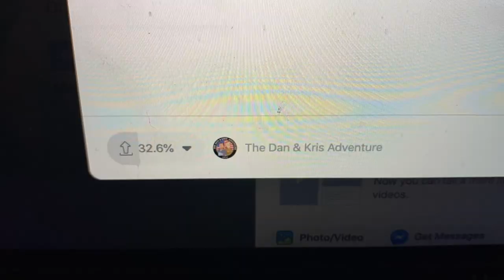PODCAST QUIPMENT FAILED! | Dan Evans Vlog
After tons of preparation, our podcast show “The Dan & Kris Adventure” catastrophically failed due to a faulty piece of equipment. Fortunately, my day was made quite a bit better getting to spend the rest of the night hanging with the family. Just another day in the life!